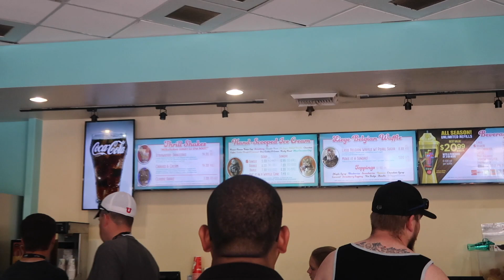Running Late For School Catching a Train /Real mom life /Vlog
This video is about Olivia Running Late For School also we Carching a Train. we had so much fun on the train.

We are a family of 4 and upload daily family friendly Vlogs! Our channel name is Familydd. day in our life...